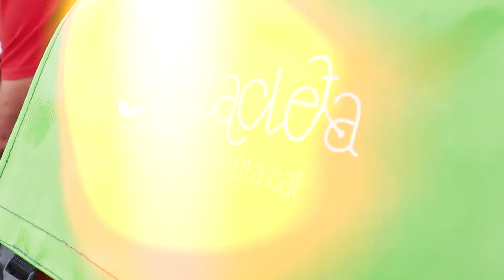3x04 TERRES DE L'EBRE. RESERVA DE LA BIOESFERA - En bicicleta elèctrica pel Delta Deltacleta